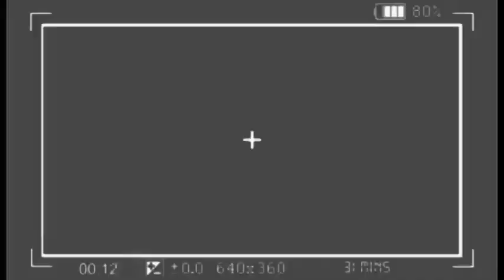😭: A DIEU TSHALA MUANA, ENTERREMENT, WERRA, MA OLIVE, BALELI, BOTALA SURPRISE ELEKI AWA, VIDÉO !